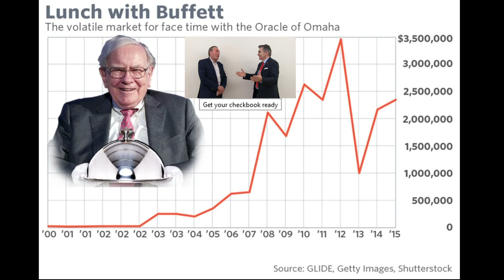Investing Mistakes to Avoid in the Stock Market if You Are a Beginner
►►Discover the most important investing mistakes to avoid in the stock market if you are a beginner.
Olivier Chédel is a former Swiss banking executive. Today, he is managing successfully the assets of his friends.
I am recommending some of my clients to Olivier Chédel. Olivier is a gold specialist. If you believe in gold you should call Olivier Chédel to exchange your ideas with him.
All videos showing interviews with Olivier Chédel are out-performing in terms of long average watch time.

00:00 Investing Mistakes
02:28 Do not invest without having a strategy. Do not run after the others like a sheep
03:13 Find out the right time horizon fixing the risk appetite according to your age
04:08 You need a core portfolio with 10 to 15 blue chips companies for long-term investing
04:51 Warren Buffett: Invest only in companies when you understand what they are doing
05:31 Diversify your investments. Do not put all eggs in one basket!
06:23 How to invest when stocks are very expensive
06:44 Do not try to time the market! You don’t have a crystal ball.
07:44 Don’t invest in one shot. Invest step by step during a period from 6 to 12 months
08:35 Invest in multiple geographical areas. Be an international investor.
09:14 Do not invest all your money in Bitcoins
10:21 Buy low and sell high
10:27 If you buy gold stocks now - you buy low
11:27 Will the great run after technology stocks since the start of Covid-19 persist?
12:08 Why are the so-called value stocks coming back again?
12:24 The stellar run after Tesla shares: 300% within 6 months
12:30 Can Volkswagen beat Tesla?
 13:13 Do not invest in outdated business models like Eastman Kodak
13:48 Do not invest in the old steel stocks
15:00 What does emotional investment mean?

Stay safe,
Enzo Caputo